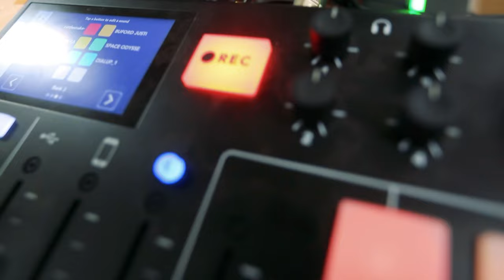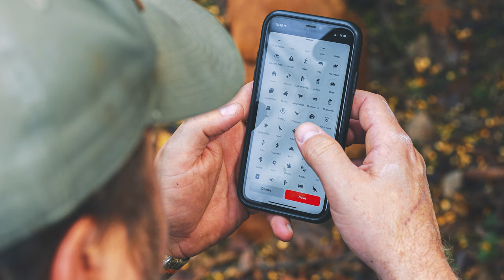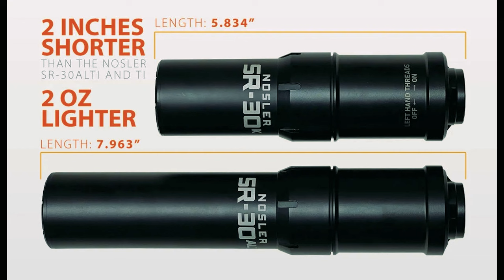EP:219 | Barry Smith Talks Ponds and Fish Management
This week we have Barry Smith, a highly respected fisheries scientist with a lifetime of innovation and experience around managing sportfish. It’s a conversation that includes crappie, catfish, flathead catfish, shell crackers, river fish, bass, crawfish, fathead minnows, the bream spawn, aerators, stratification, fertility, liming water, all female bass ponds and the biggest bass he has grown. Barry puts on a history and fisheries class and we all learn something and laugh as Clyde (his alter ego) makes several appearances.  Stay to the end as he tells us a great turkey hunting story. Its Bobby’s favorite podcast so far.  You’ll learn from this one.  Listen, Learn and Enjoy.